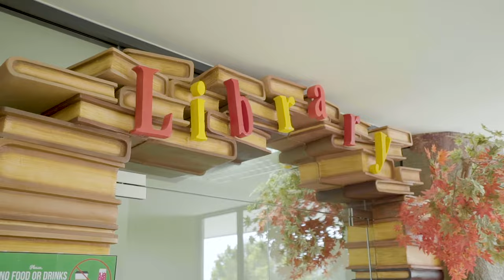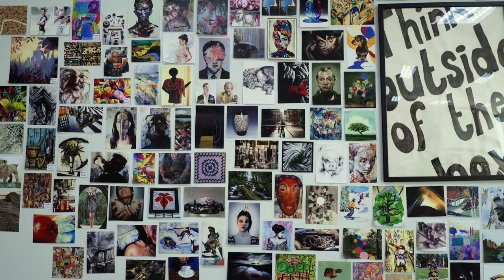Brighton College Bangkok - our world-class facilities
Take a look at the world-class facilities of Brighton College Bangkok's Preparatory School, Senior School, Sports and Performing Arts facilities.